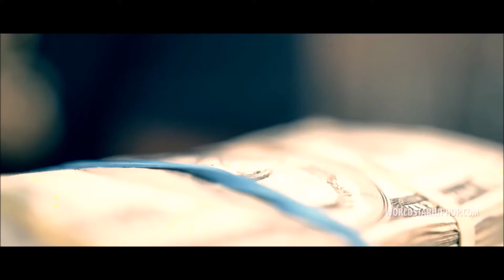Young Dolph - Pacific Ocean (Remix 2) (Music Video) (Prod. Caviar Cartel)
It's a Remix all copyright is reserved for the artist and the original song